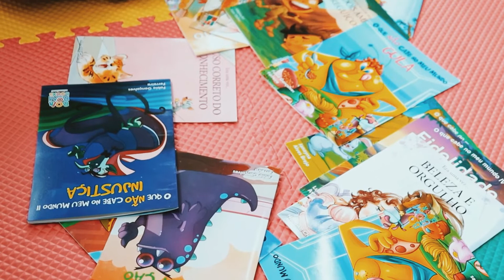Inauguração da Biblioteca Comunitária Professora Carla Cristina Sonaro Rodrigues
Vamos de um "TBT" recente mas cheio de amor? Se você não viu, nesta terça-feira (19/10) inauguramos a Biblioteca Comunitária Professora Carla Cristina Sonaro Rodrigues, localizada no Jardim São José. Clique no vídeo ▶️ e confira a cobertura completa deste grande momento para Suzano!

A unidade teve custo zero para a administração, sendo construída por meio de parceria com o Instituto Ecofuturo e a empresa Crosslam. Parabéns a todos os envolvidos! 👏🏻